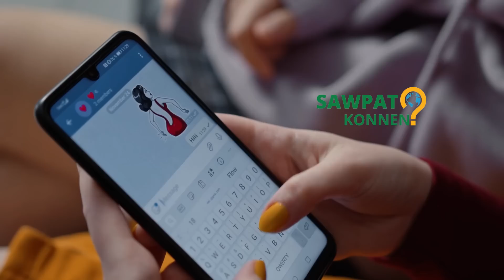Yon Mesye 70 ans marye ak ti fi sa a ki gen 12 ans choke tout mond lan!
Granmoun sa a marye ak yon ti fi ki gen sèlman 12 zan, gade poukisa!